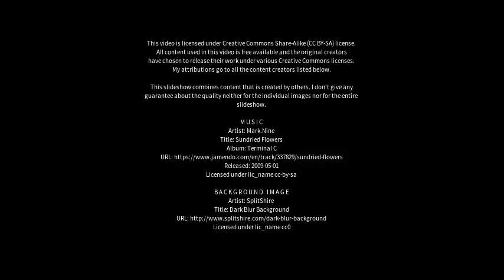Best places to visit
Best places to visit - Washington (United Kingdom) Best places to visit - Slideshows from all over the world - City trips, nature pictures, etc.